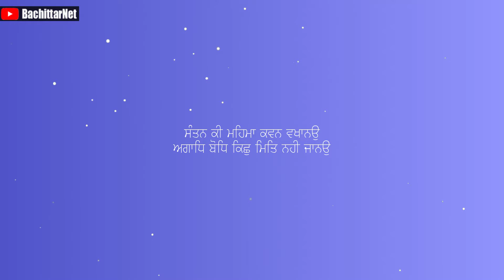ਕਿਵੇ ਇੱਕ ਸੱਪ ਦੁਆਰਾ ਮਰੇ ਬੱਚੇ ਨੂੰ ਜਿਉਂਦਾ ਕੀਤਾ - UNIQUE PERSONS | Part 90 | Bachittarnet